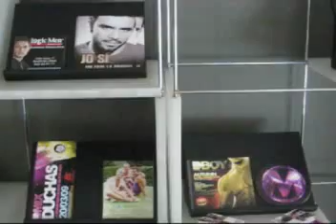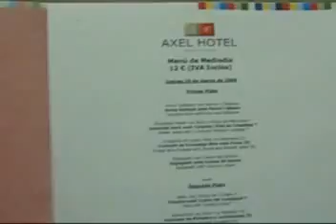HOTEL AXEL BARCELONA